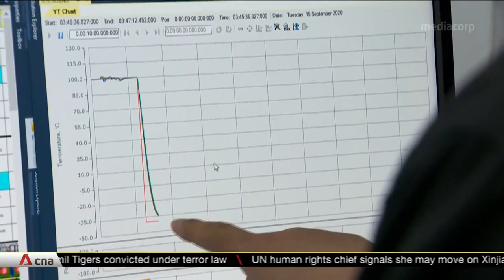Singapore's manufacturing output jumps 30% in May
Singapore's manufacturing output jumped by 30 per cent in May from a year ago. It is the seventh straight month of growth. The recovery from a low base has been driven by higher demand for semiconductor equipment, as investments pour into the global chip industry.